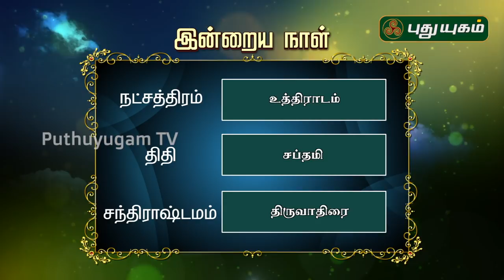இன்றைய ராசி பலன் | Indraya Rasi Palan | தினப்பலன் | Mahesh Iyer | 03/11/2019 | Puthuyugam TV